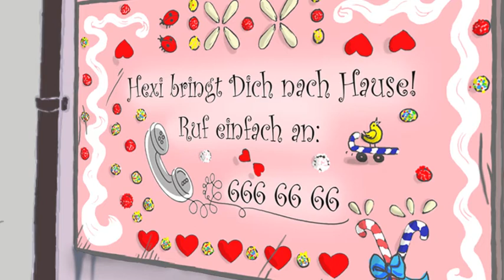Taxi neu erfunden!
cabtus - click to ride!